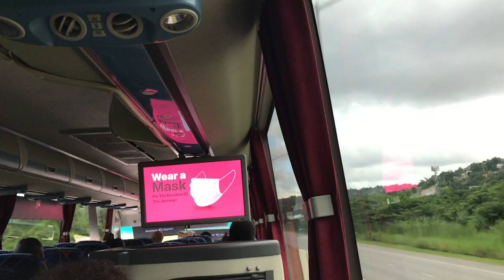traveling to Jamaica during covid + taking the knutsford bus from montego bay to Kingston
Hey I went to jamaica decided to take you guys along! enjoy!

I listed the steps in the video as to what you would need to travel to jamaica
the website for the approval to get to jamaica is

OR

HAVE FUN AND NJOY 🇯🇲 🇯🇲